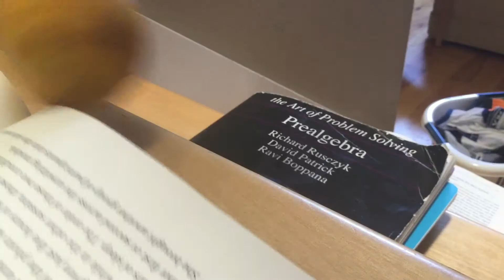The Adventures of a Lemon Season 1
Kinda short...